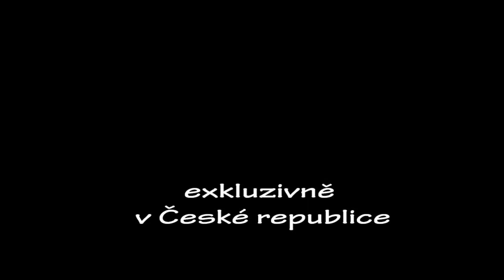Čaringy Petr Bouček - dřevěné stavebnice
Ukázka Čaringy v akci...

V části videa (bez doprovodné hudby) je zachycen originální neupravený zvuk Čaringy 45 x 8 cm z našeho Obchůdku.